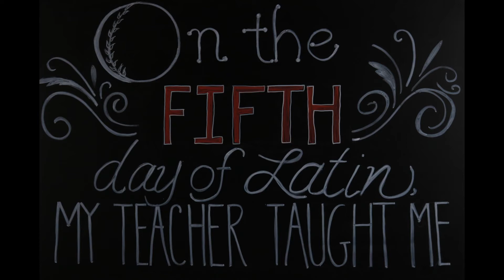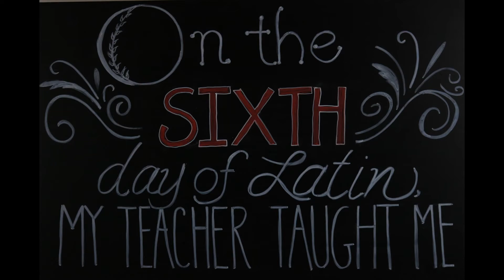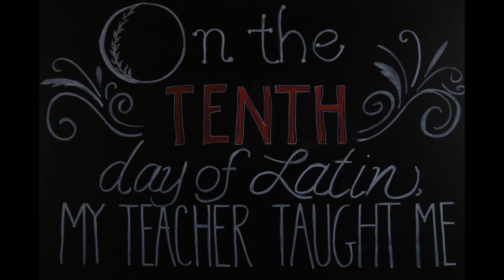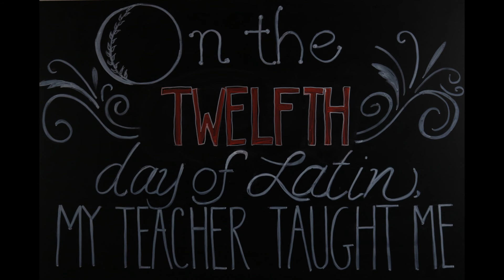12 Days of Latin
On the first day of Latin, my teacher taught me that Daphne turned into a tree! Find out what he taught me on the other eleven days.